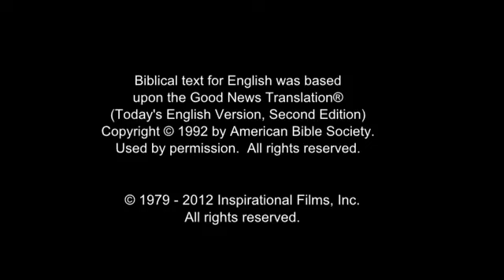JESUS, (Tagalog), Jesus Proclaims Fulfillment of the Scriptures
When Jesus returns to Nazareth, He goes to the synagogue. He's asked to read the Scriptures and is handed the Book of Isaiah. From it, He reads Isaiah 61:1-2.

The prophecy speaks of bringing good news to the poor, proclaiming liberty to the captives, recovery of sight to the blind, freeing the oppressed, and announcing that it's time the Lord will save His people.

When He finishes reading, Jesus announces to the people that the prophecy has come true as it was just read.